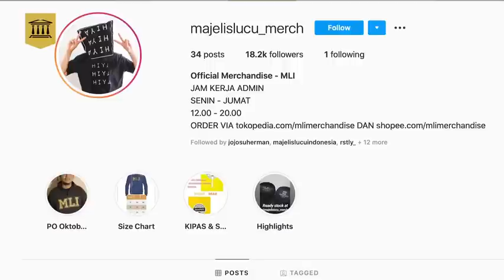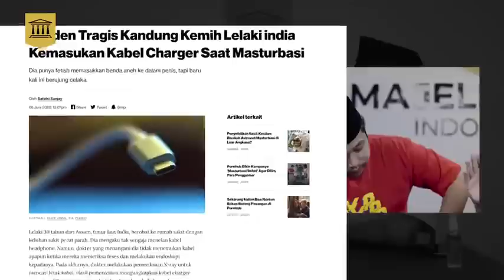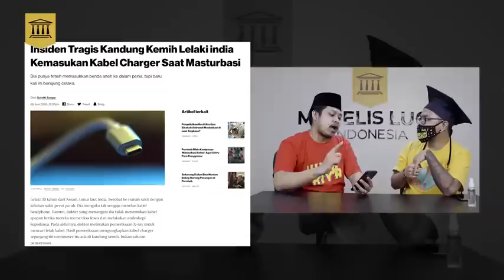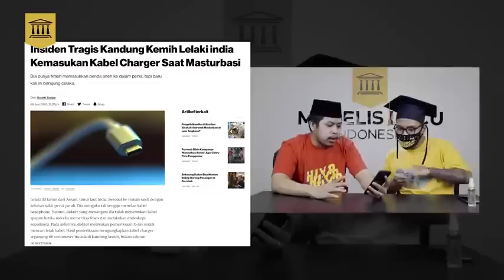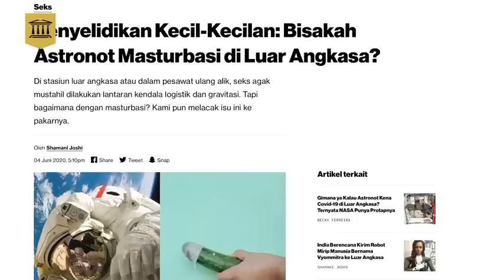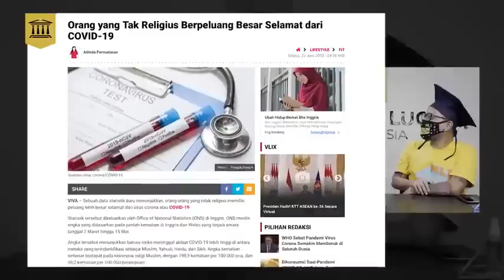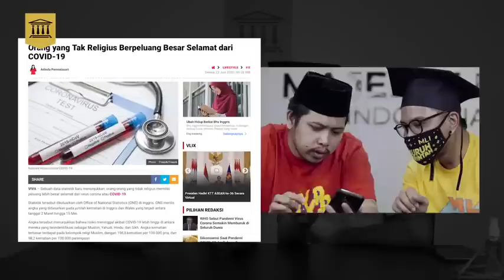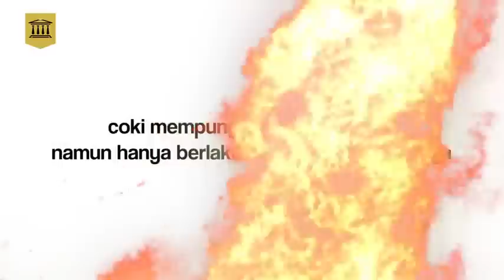pingin siaran baju baru dibuat di china (reupload)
deadwood